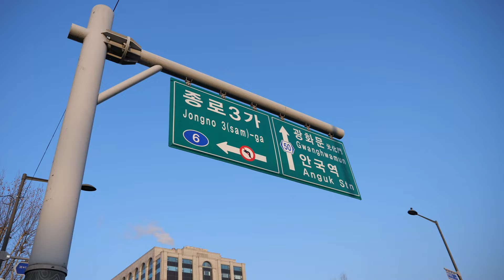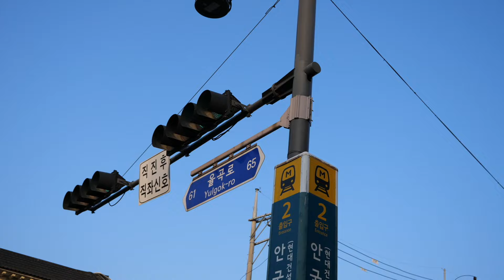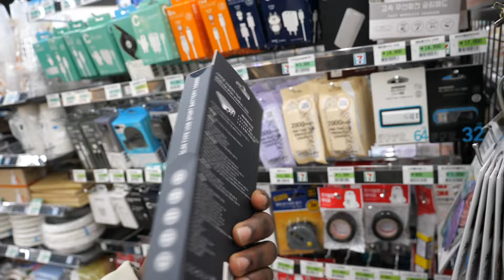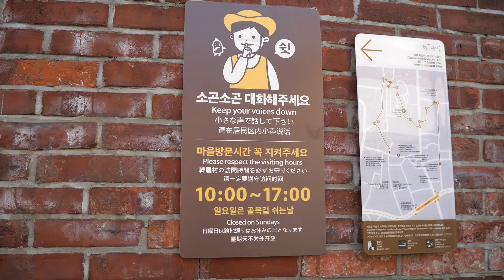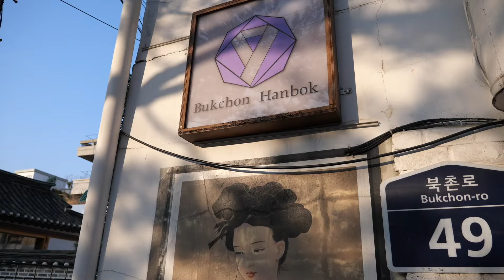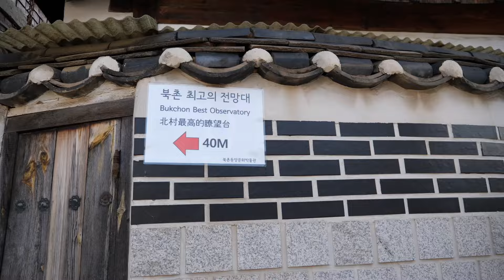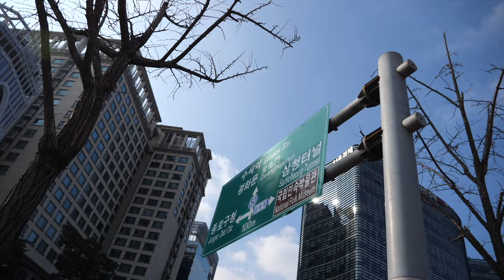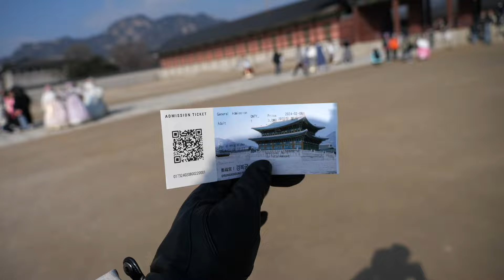The DARKS SIDE of Korea | Is Korea a Depressing Country? SEOUL Honest Observation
The episode captured the real side of Korea and discussed the dark sides of society on my first full day in Seoul, South Korea. My travel documentary series is honest and highlights every destination's good and bad sides.

➲ Due to a suspicious hack/glitch the like button has been disabled for future uploads on this channel but feel free to like or comment as usual.